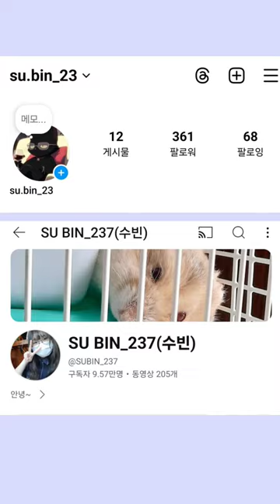Hôm nay trường mình ăn gì? P. 164#viral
Ngoài YOUTUBE ra thì mình có INSTAGRAM và TIKTOK follow mình nhé!

감사합니다